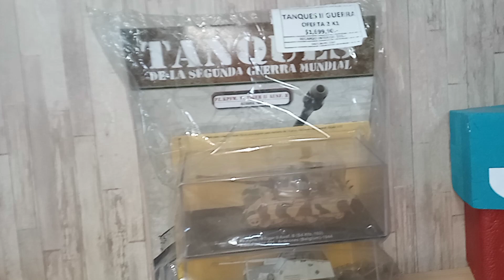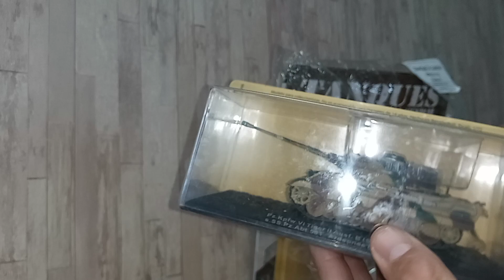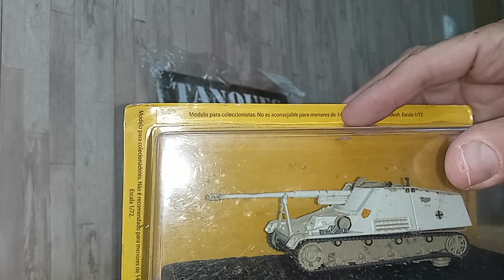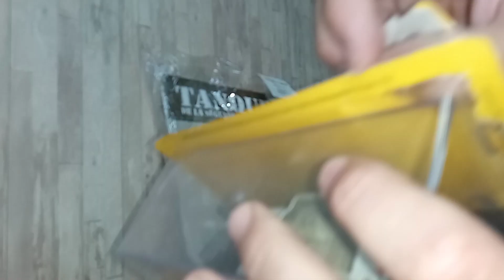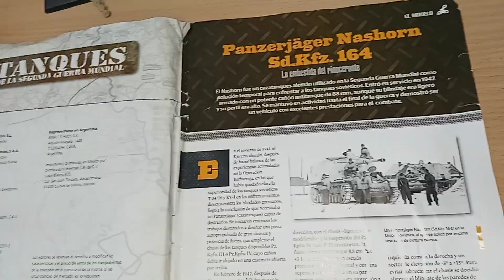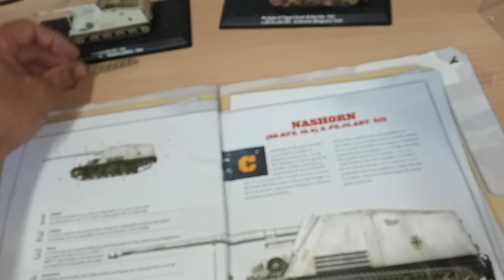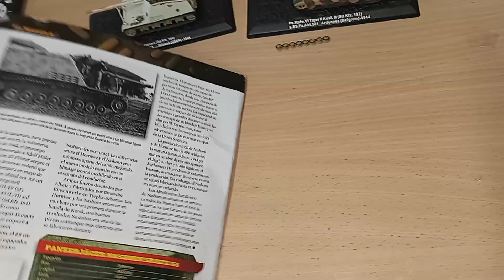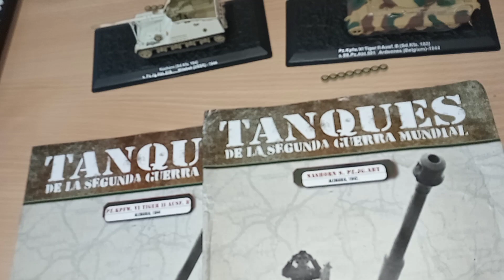Oferta de Tanques II Guerra Mundial (TIGER II - Panzerjäger Nashorn )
Coleccion Tanques Segunda Guerra Mundial .
Numero 1 y 23 .